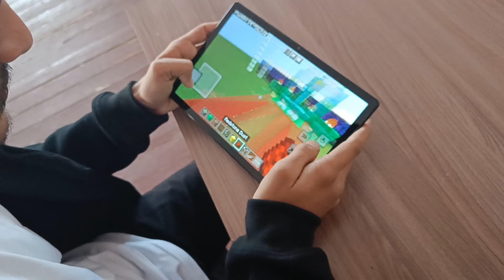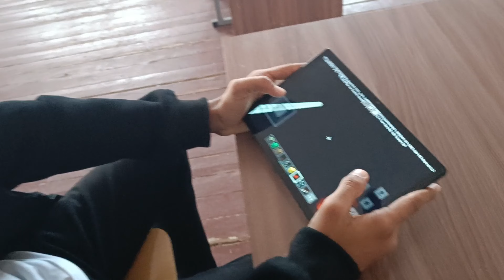thus the journey begins....| vlog 15|life in bishkek 🧑‍⚕️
Aaj antonym ki 1st class thi and Mrs sofia was amazing and great teacher i very much liked her skill of teaching and her as person.it rained last night